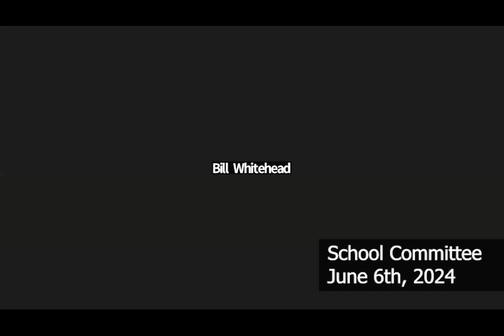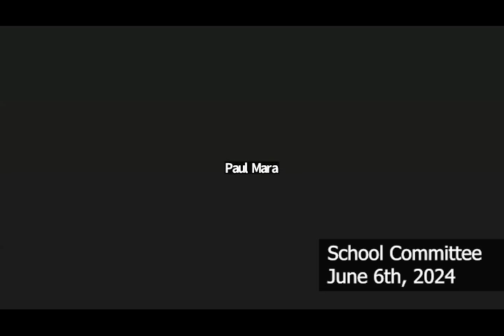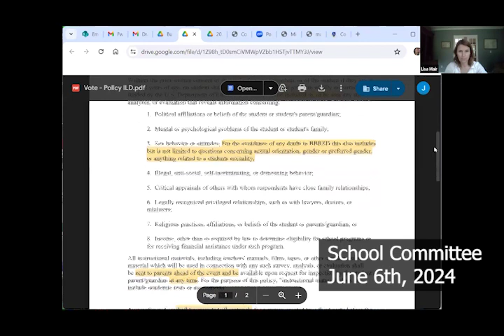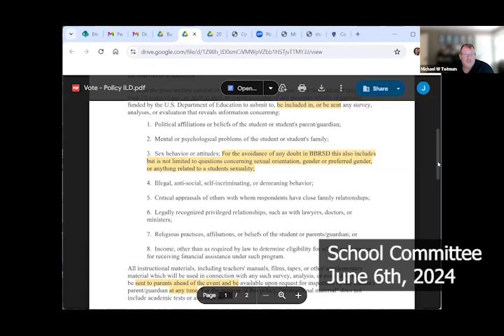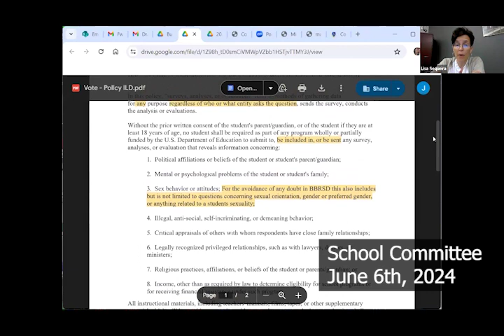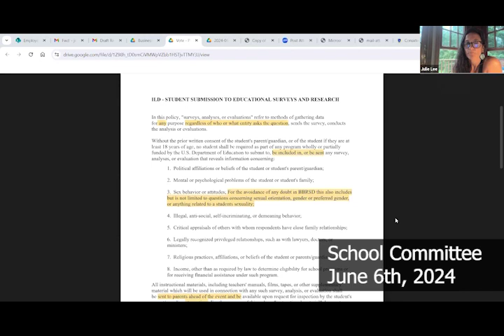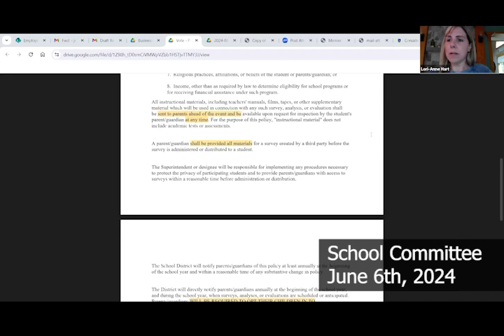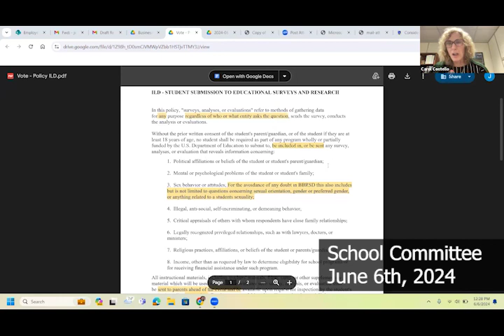Berlin Boylston Regional School Committee 06.06.24